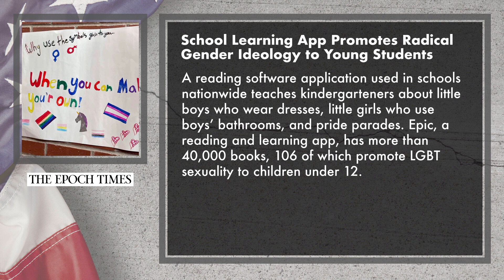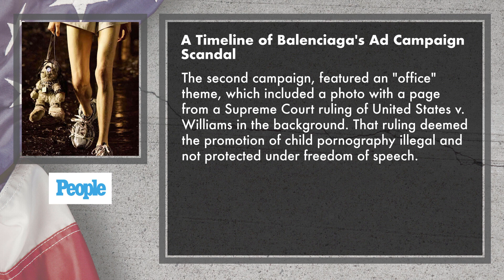The Left's Obsession with Children: Balenciaga Ad Campaign, Schools, and More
The fashion brand Balenciaga may be under fire for its disgusting ad campaign involving children and BDSM references, but that is only the tip of the iceberg.  The left's obsession with children extends into schools and learning apps as well.  In addition, leftwing officials are giving lighter sentences to convicted child sex offenders.  What is going on?

🔧 More Resources 🔧